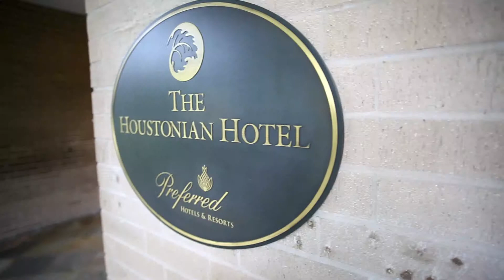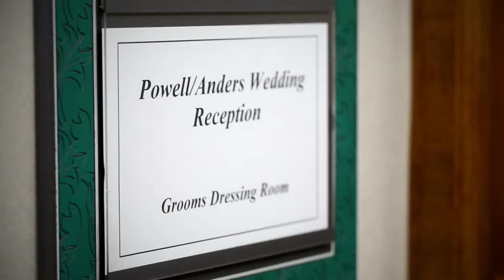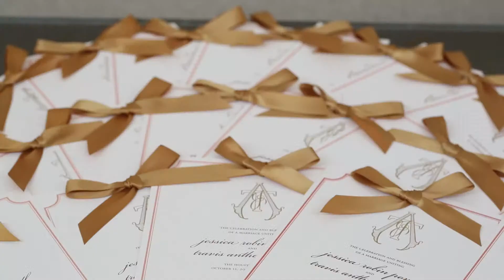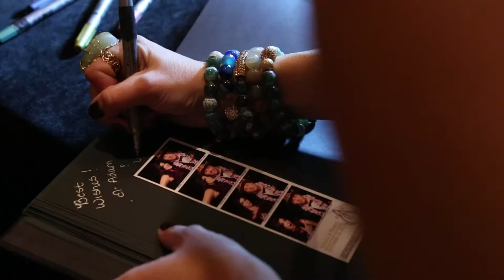Houston Wedding Video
Video by: Infinity Video & Photo
Based in San Antonio but providing services to distinct clienteles in Austin, Houston, Dallas and Mexico.